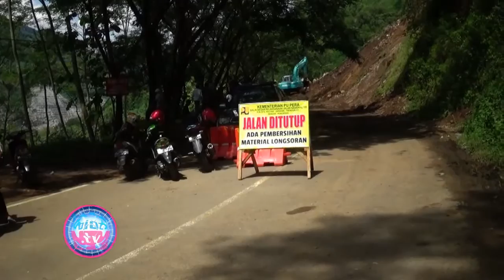4 Hari Jalan Nasional Trenggalek Ponorogo Lumpuh Total Akibat Longsor Besar - bioz.tv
4 Hari Jalan Nasional Trenggalek Ponorogo Lumpuh Total Akibat Longsor Besar - bioz.tv - Besarnya timbunan material longsor di Sepanjang Jalan Trenggalek-Ponorogo Kilometer 16, terbukti membuat lamanya proses evakuasi. Akibatnya Akses Transportasi yang melintasi jalan nasional ini lumpuh total hingga beberapa hari. sampai selasa 29 nopember, 3 alat berat yang melakukan evakuasi belum  bisa membuka akses jalan nasional ini.